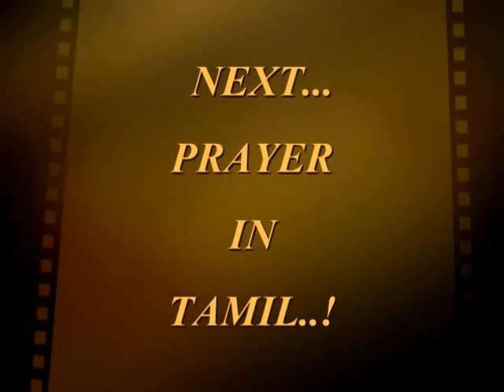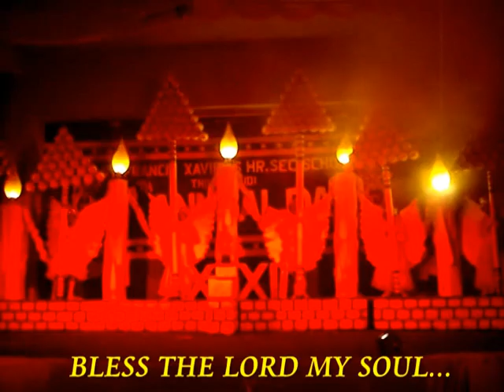130th ANNUAL DAY PRAYER 2014 - St.xavier's Lourthusamy-Thoothukudi-Tamilnadu-India.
130th ANNUAL DAY PRAYER 2014 - St.xavier's Lourthusamy-Thoothukudi-Tamilnadu-India.